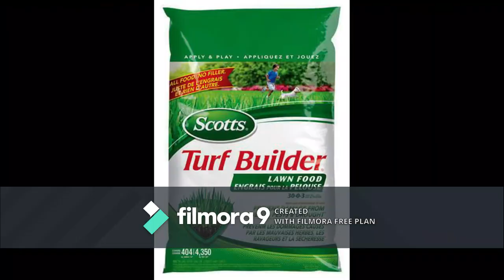Traditional Farming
The song lyric by M.Narayana swamy, CEO of HANDS organization. It has developed under HANDS organization by the experiences of local farmers at Ananthapuramu district of AP. Hope it will be useful for who have been interesting on the concept and practices.